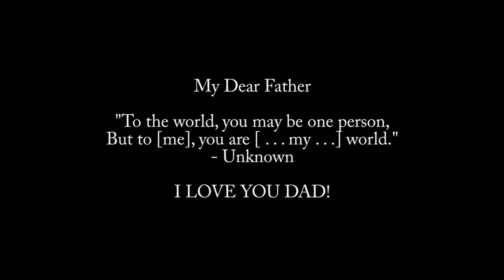A special moment with our father